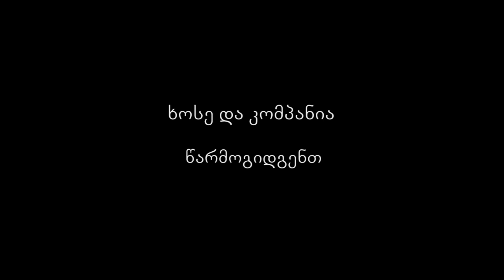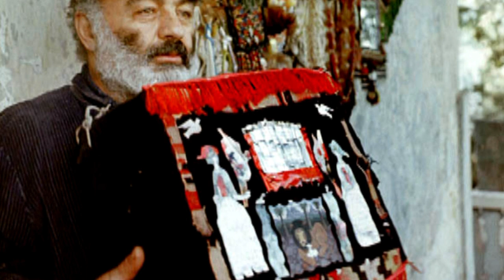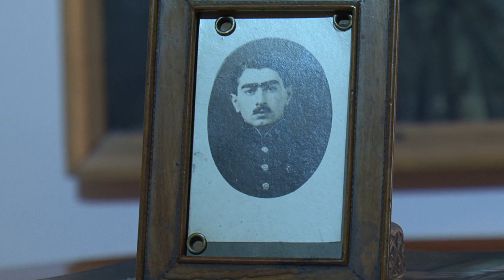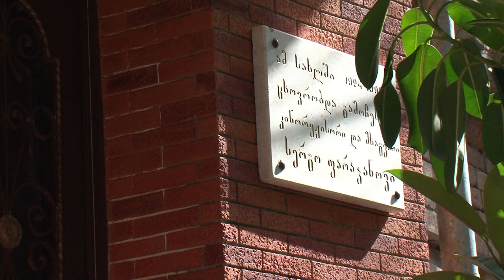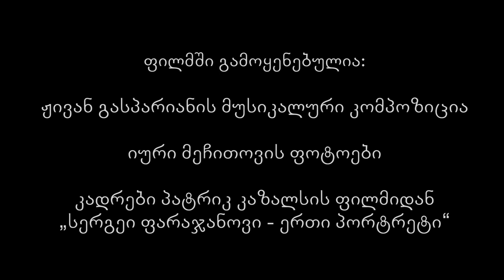სერგო ფარაჯანოვი - მშვენიერების მაესტრო (დოკუმენტური ფილმი)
ფილმში მონაწილეობენ: ლანა ღოღობერიძე, ელდარ შენგელაია, მერაბ კოკოჩაშვილი, გია ყანჩელი.
გამოყენებულია კადრები პატრიკ კაზალსის ფილმიდან „სერგო ფარაჯანოვი - ერთი პორტრეტი“, იური მეჩითოვის ფოტოები, ჟივან გასპაროანის მუსიკა.
ფილმის ავტორი - ხოსე მაჯინერე

Sergo Parajanov - Master of Beauty (documentary)

Collection of the interviews with the friends and colleagues of S. Parajanov.